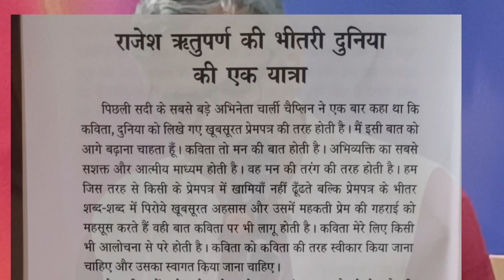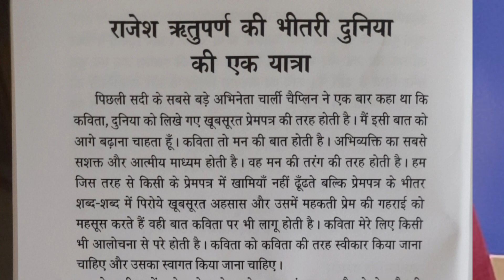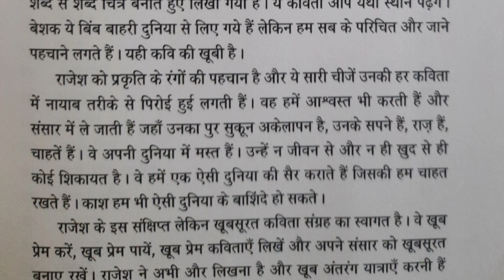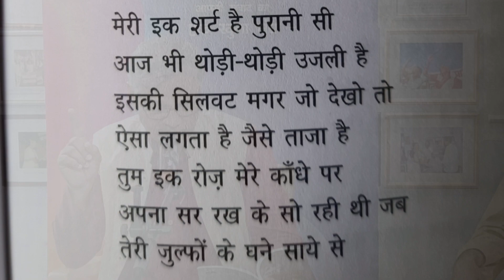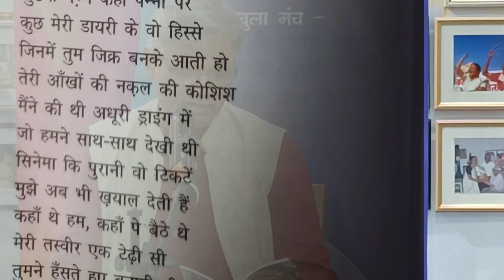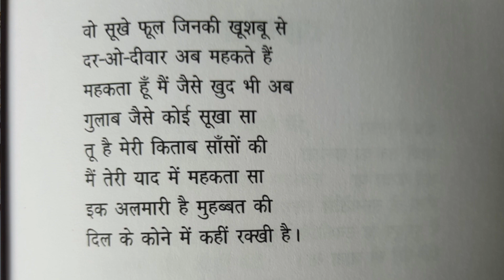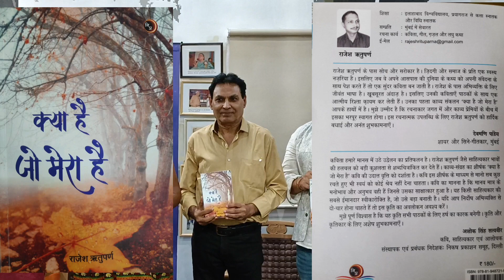Hindi Kavita. काव्य संग्रह 'क्या है जो मेरा है'। विमोचन। Epi 60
About Books and movies Review. Positive attitude, Literature and full of life.
Arun Shekhar, Graduate from Lucknow University, post graduate from Mumbai University... Two year diploma in dramatics from Bhartendu Natya Academy, Lucknow.
an artist, voice actor, trainer, podcaster...
शेखरवाणी एक ऐसा चैनल है जो आपको साहित्य, सिनेमा, नाटक की दुनिया में ले जायेगा। यहाँ हमारा प्रयास रहता है कि अच्छे रचनाकारों की रचनाओं के बारे में कुछ बात करुं जिससे आपके अंदर साहित्य का संस्कार जागे। आप पढ‌ने की ओर प्रवृत्त हों। अच्छा सिनेमा देखें। अच्छी कवितायेंं सुनाता हूं जो आपको आनंदित करें।   जिन पुस्तकोंंके बारे मैं बात करता हूं उनका लिंक नीचे डिस्क्रिप्शन में दिया होता है, आप वहाँ से ले सकते हैं।
camera - Atul Tripathi.
Editing - Arun shekhar
Direction - Jagdish Nishad